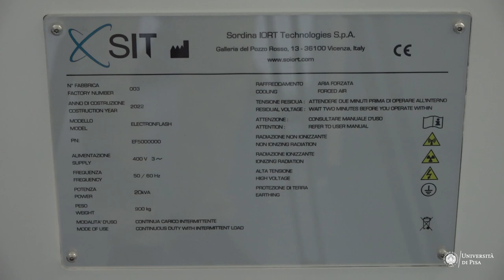CPFR - Intervista Prof.ssa Fabiola Paiar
Tumori, speranza da Pisa: iI futuro è la ‘flash therapy’. Al Santa Chiara l’acceleratore lineare unico al mondo dotato di cannone a triodo per colpire solo i tessuti malati. Sperimentazione di 3 anni al Cisup.
Fondazione Pisa finanzia la linea di ricerca ‘Electron Flash Therapy’ a cui lavorerà l’Università di Pisa con l’Azienda Ospedaliero-Universitaria Pisana, CNR e INFN.